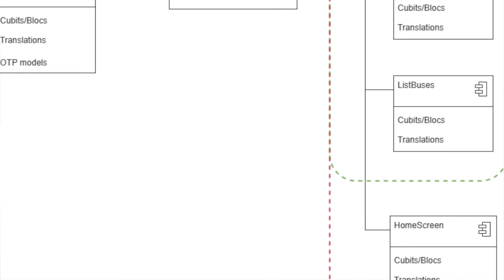Trufi Front End Code Walkthrough - Part 1: Intro | Trufi Association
Walkthrough of the front end code for Trufi smartphone apps.